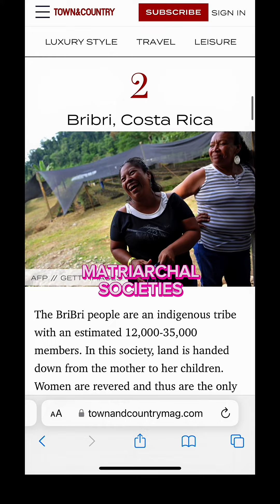Black Ppl Are The Only Ppl Who Talk About Money That’s Why BW Aren’t Married